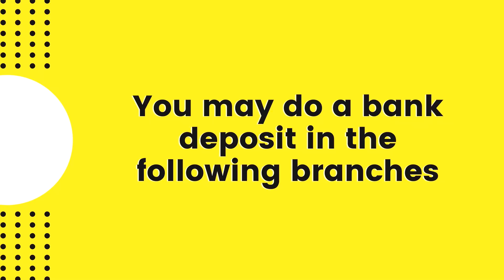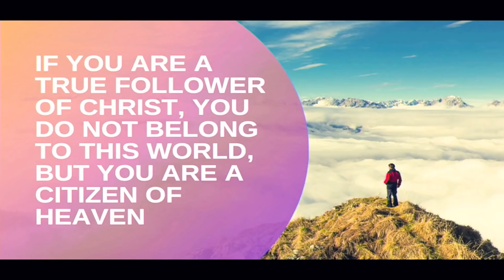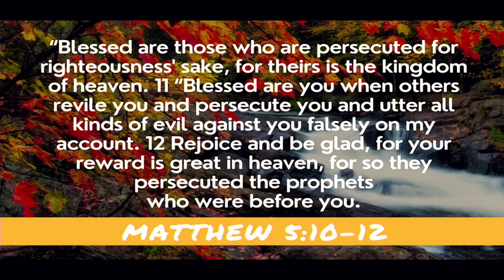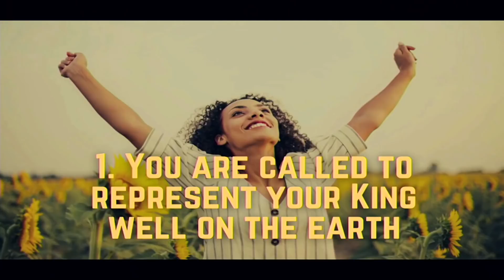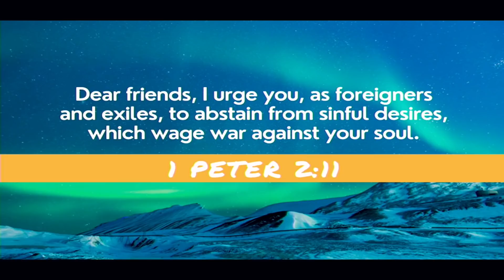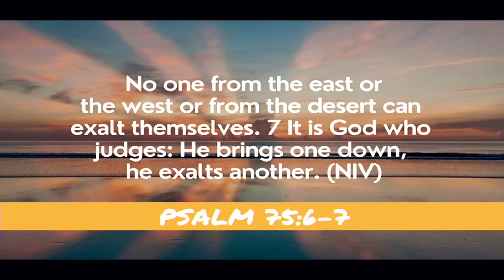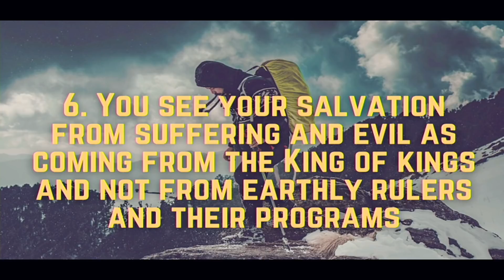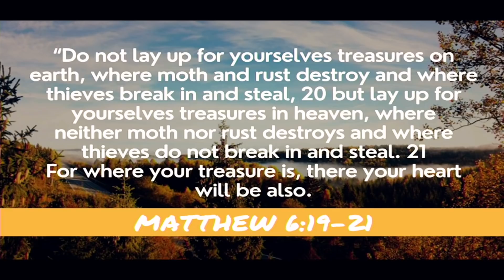SUNDAY SERVICE (January 24, 2021) - Lighthouse Online Sunday Worship Celebration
As Christians, we long for our heavenly home. But until that day, we live here on earth for a purpose. The Bible calls us ambassadors for Christ, and we are to spread heaven's culture here on earth. We represent our Kingdom as well as our King in all that we do. Our friendships, our work ethic, our marriages, our families - all these areas of our lives should reflect heaven's culture to the best of our own abilities. Spend your Sunday with us and attend our ONLINE SUNDAY WORSHIP CELEBRATION!